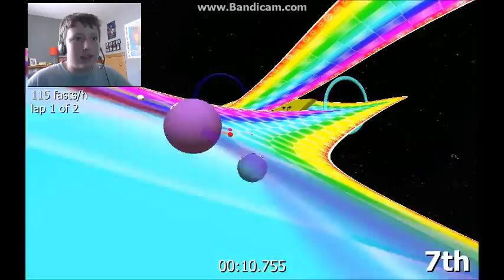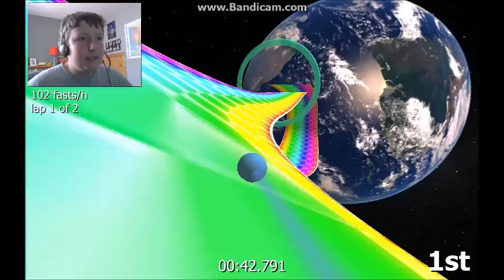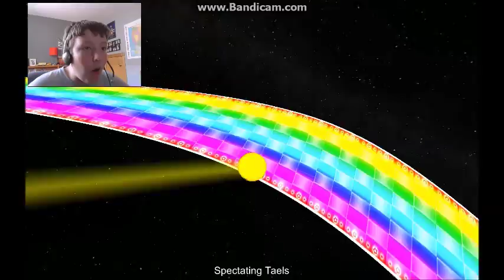SANICBALL!!!!!!!!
Credits
Thorincraft title made by ThorinCraft
Theme song: Welcome to Paradise by: Green Day